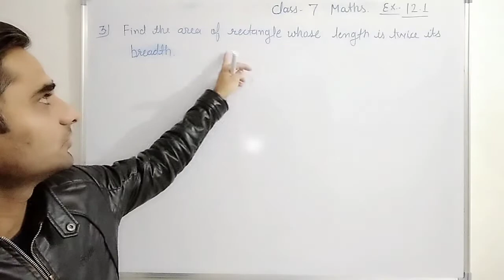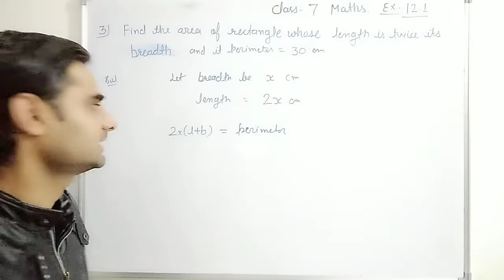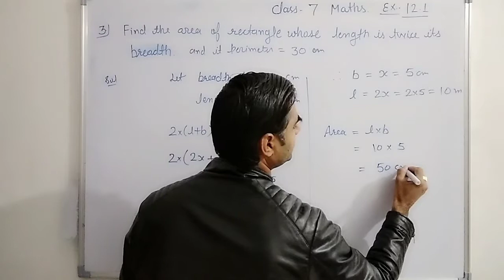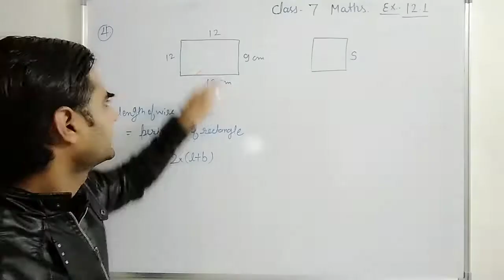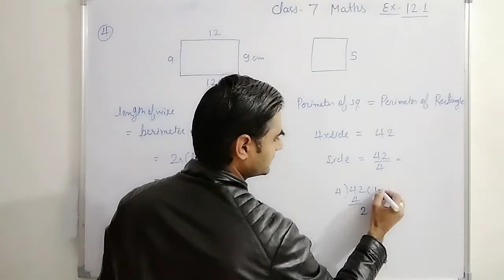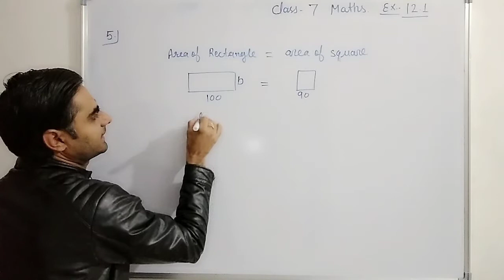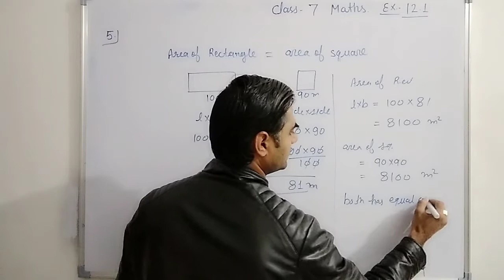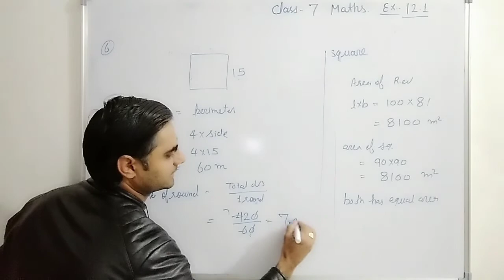Class 7 maths exercise 12.1 Q.-3,4,5,6